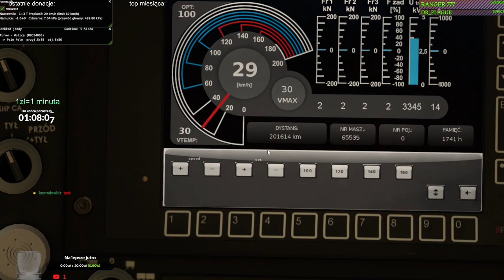MaSzyna #289 Turów - Wolica EZT-em 27WEb (Zapis z transmisji specjalnej cz.1/3)